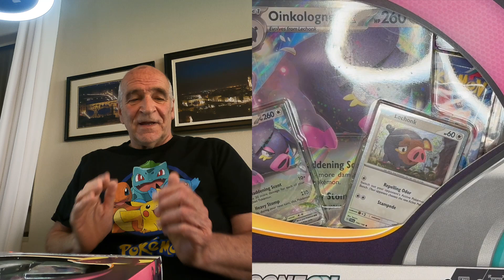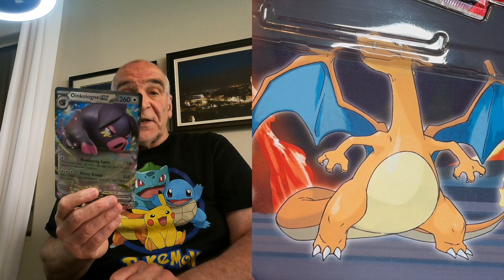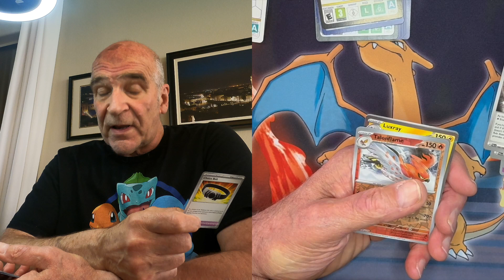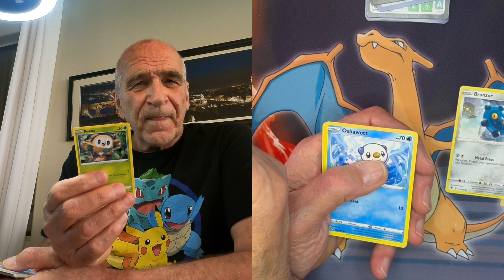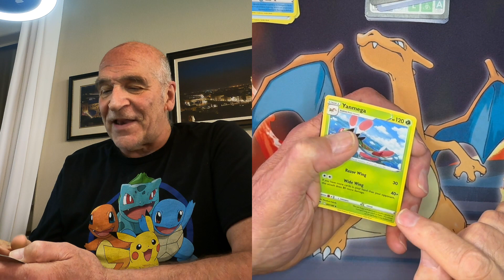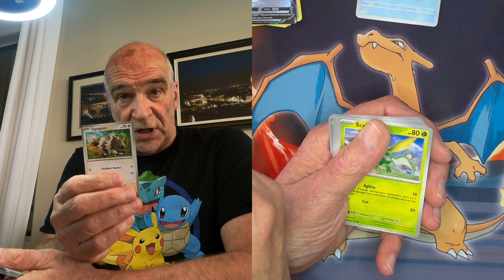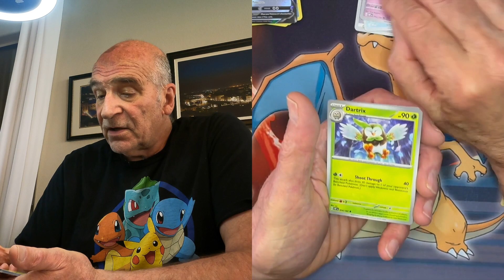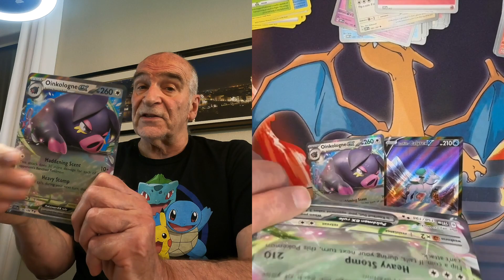Ultra Rare pokemon found in Oinkologne Box. WOW!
I ripped a box of Oinkologne and found an ULTRA RARE inside one of the four packs. Sometimes you hit BIG. This was a great one.